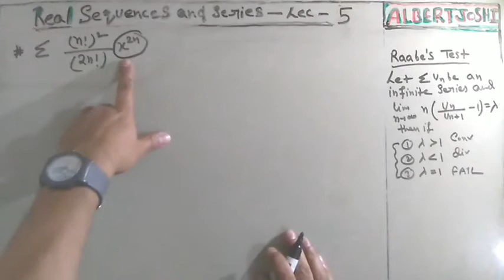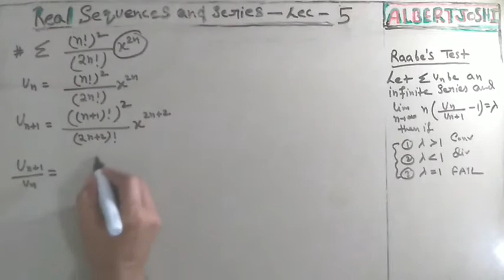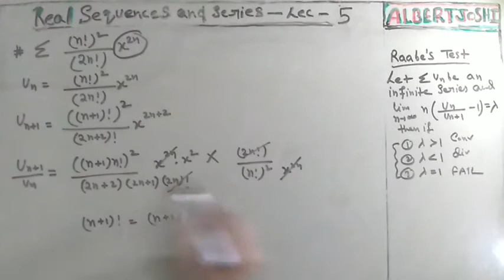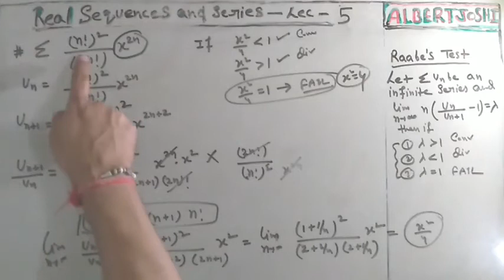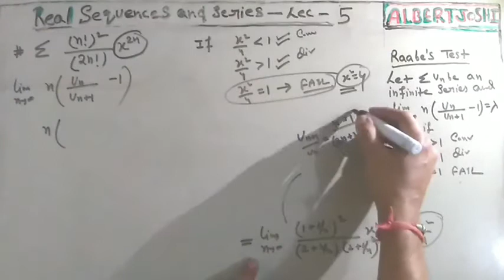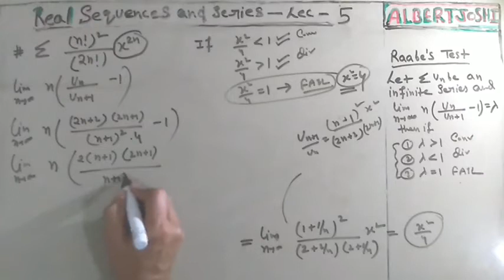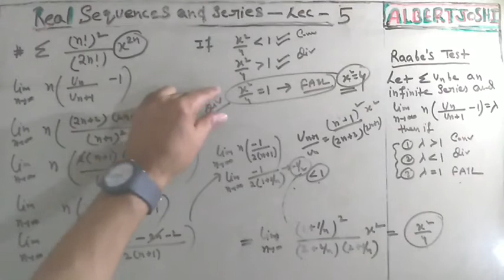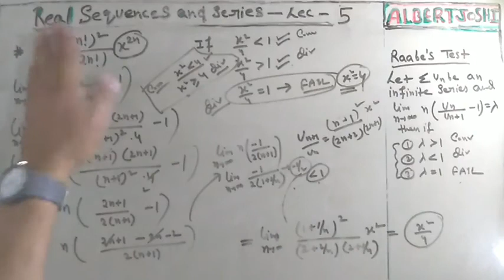Sequence and series 5 | Raabe's Test | Advance Mathematics | Applied Calculus by Laurence Hoffmann